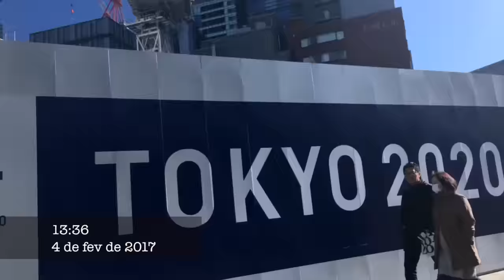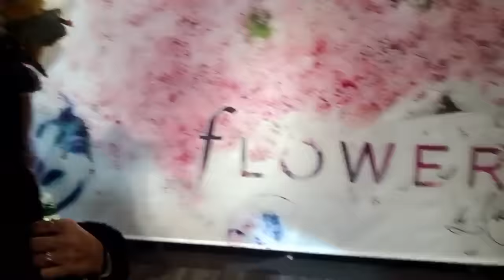O DIA DO MEU ANIVERSÁRIO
Oi pessoal,vim mostrar como foi o meu aniversario espero que gostem,beijos!!!